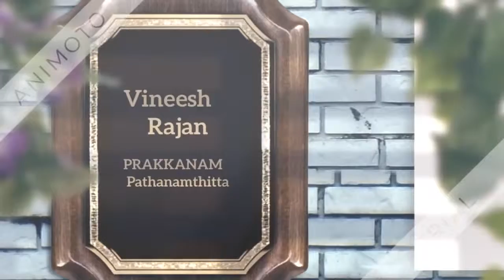Catching big carp from a giant quary in kerala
Catching big carp from a giant quary in kerala Mybestuube dhanbad